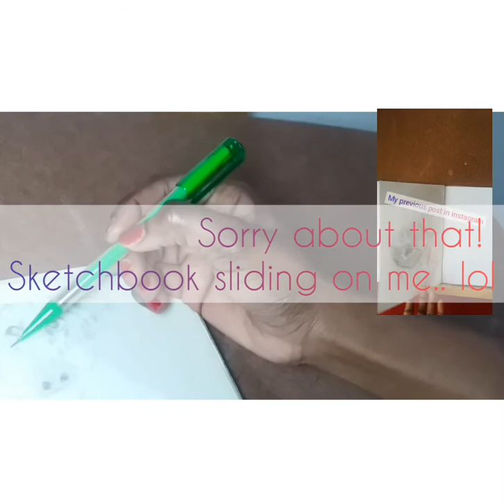Sketchbook Timelapse l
Journey in a life of a self-taught artist born and bred in South Africa!
Sketches to painting using all art materials available. Catch up with the quick sketch and resemble in the good mood of the 'sketchbook Timelapse Part 1 of 5 ' sketchbook featuring dogs.

Tools Used:

- Camera Phone 'Samsung Galaxy J5'
-Tripod: South African local vendors in Kolonnade Mall
- Torch dimmed with a white cloth (Lighting)